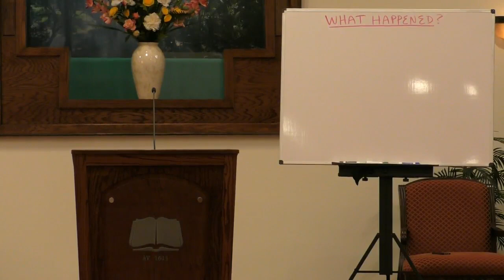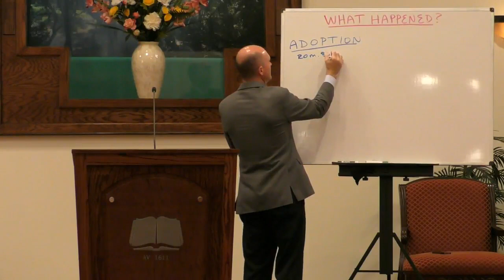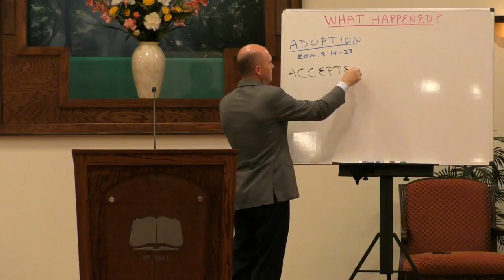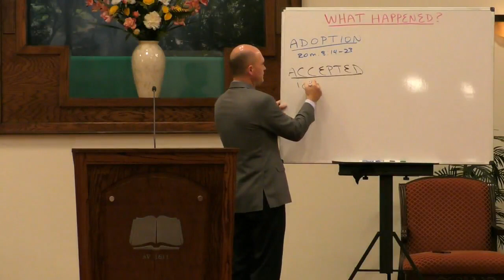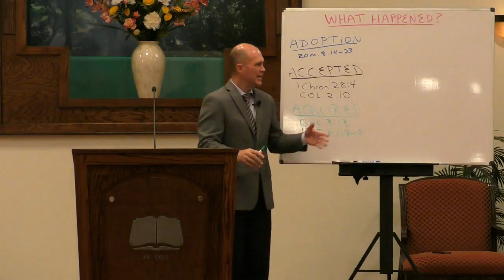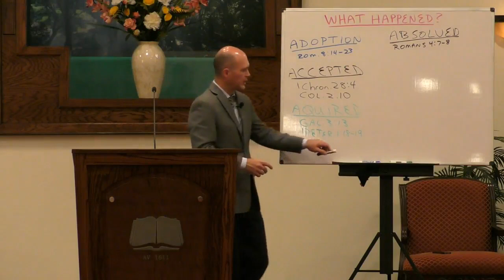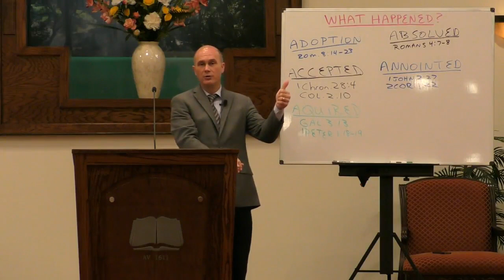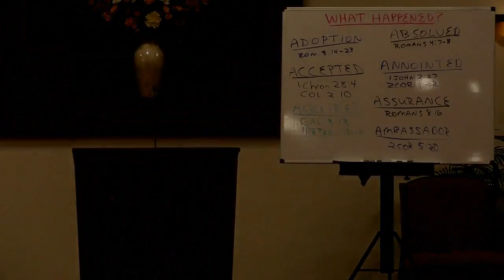What Happened to You? - pastor David Walker (20-may-20)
(Salvation series part 7)

Giving some of the spec­ific det­ails that scr­ipt­ure says happ­ens to a pers­on.

Ephesians 1

get the book: Rightly Dividing the Bible Volume One by David Walker

Get the book:The Simplicity of Salvation
by Dr. Peter S. Ruckman ,